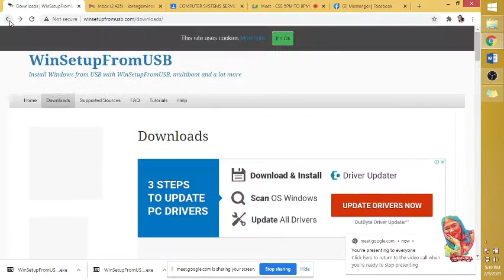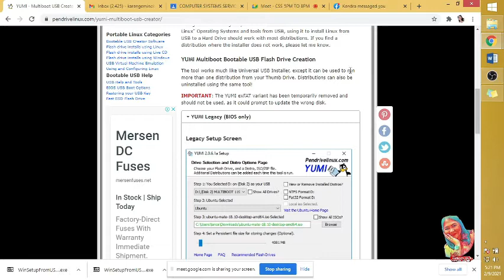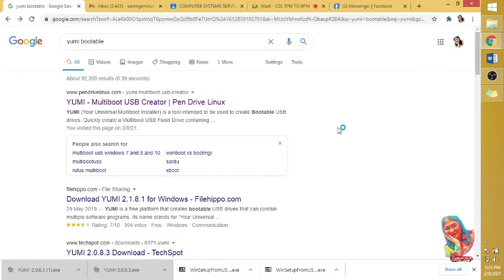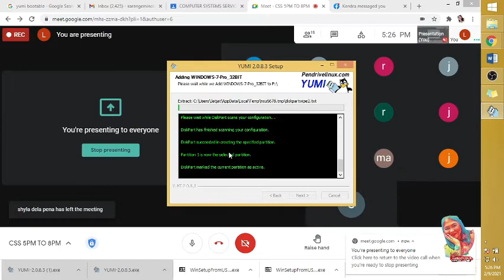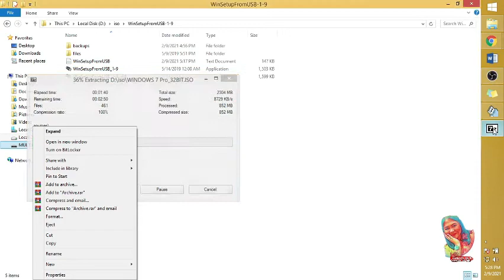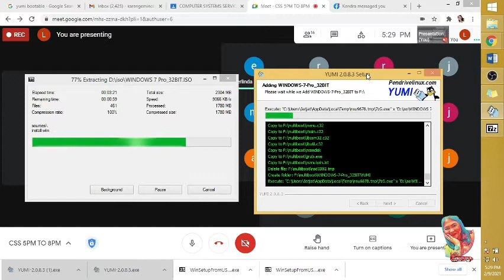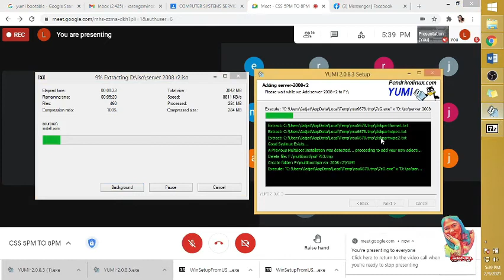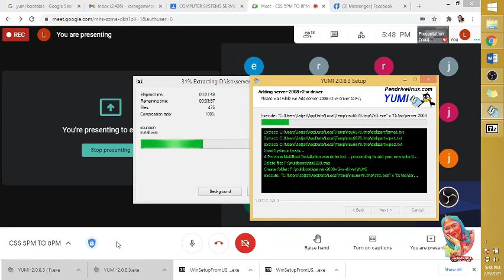YUMI – Multiboot USB Creator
YUMI (Your Universal Multiboot Installer) is a tool intended to be used to create Bootable USB drives. Quickly create a Multiboot USB Flash Drive containing multiple Bootable ISO files. Use it to boot your favorite Live Linux Operating Systems, Linux and Windows Installers, antivirus utilities, disc cloning, backup, penetration testing, diagnostic tools, and much more. Making it easy for anyone to create their own All-In-One Multi use diagnostic USB PC Repair Toolkit.